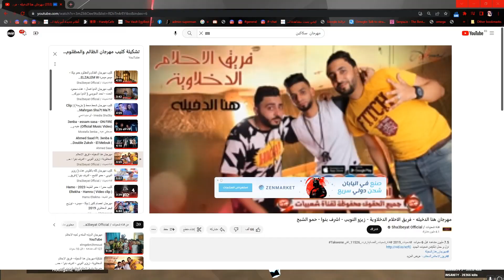◔◡◔ MTA SAUR:RPG (Hawary) Rifl cheating ◔◡◔